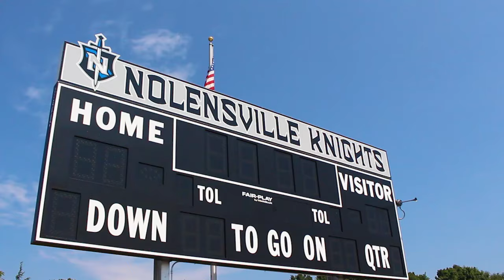NHS First Homecoming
The Knights prepare for the first home game in school history